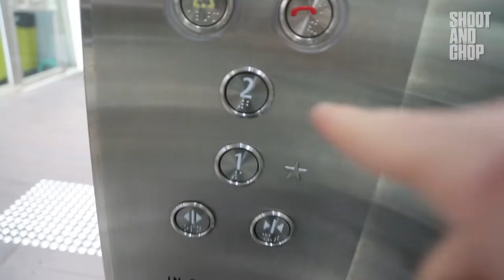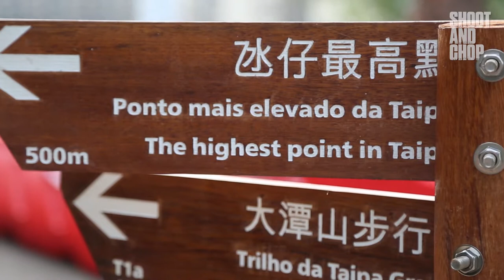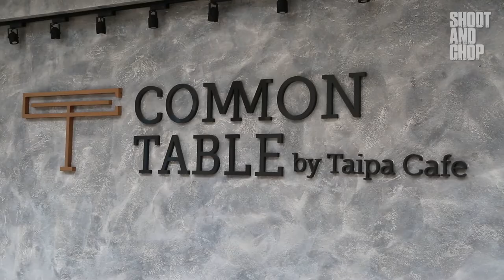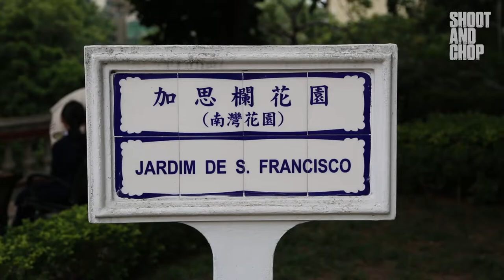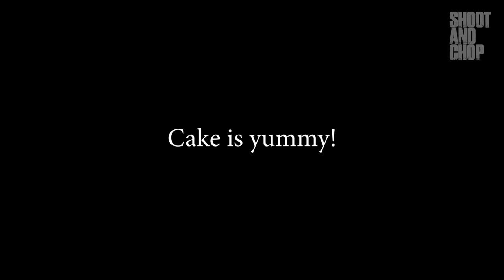We Hiked For Miles To Try The World's Best Cake! | Macau Adventure Travel Vlog #1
Macau is home to the best cake in the world?

Today we hiked from Taipa to Macau, walking for miles through Macau to find the greatest cake. This truly was a delicious adventure travel experience and along the way we stopped at some great hidden gems of Macau.

In this adventure we wanted to make the experience of trying the best cake in the world a bit more exciting and adventurous. This is why we travelled through Macau walking from Taipa Hill, over the Macau bridge to nearby Guia Lighthouse where we got to try the delicious cake.

Macau is full of great Macau food but this cake is different originating from Japan and growing in popularity in Taiwan. This Asian cake has now come over to Macao and has become a very popular Macau food to try for both locals and travellers in Macau.

If you are looking for things to do on your day trip in Macau then trying this great Macau food cake is a must!

This wonderful Asian dessert cake is called Castella Sponge Cake

It originates from Japan and it’s main ingredients are sugar, egg and Mizuame

This cake took form during the 16th century as Portugal began to trade with Japan

This cake could be stored for long periods of time so was perfect for the sailors travelling from Japan to Portugal.

I hope you enjoyed this Macau adventure travel vlog and if you would like to see more adventure travel vlogs please let me know.

For more things to do in Macau or Macau travel guides check out "Shoot and Chop" for lots of Macau guides.

- MORE CONTENT -